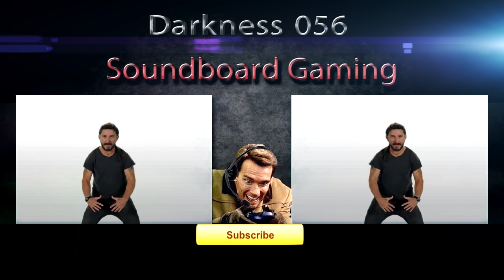Bronson (Tom Hardy) Plays Call Of Duty - Soundboard Gaming